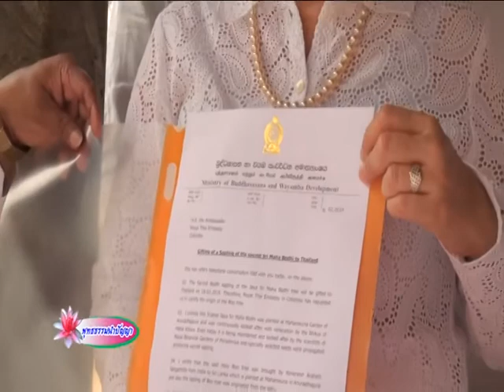อัญเชิญหน่อต้นโพธิ์และถวายหนังสือจีน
รายการพุทธธรรมนำปัญญา อัญเชิญหน่อต้นโพธิ์และถวายหนังสือจีน